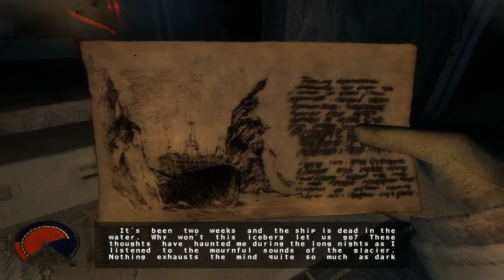Cryostasis (720p HD) Walkthrough part 15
The ship's quarters...